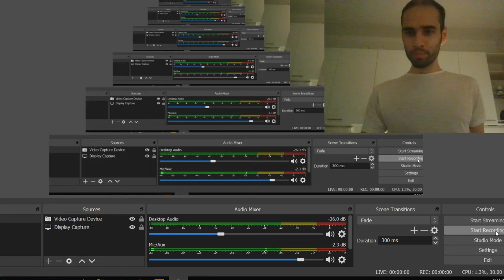2021-02-18 Jain vs Banu, Queen up Draw part1